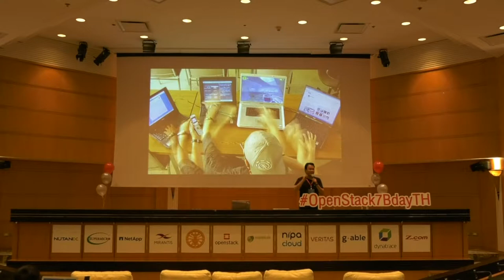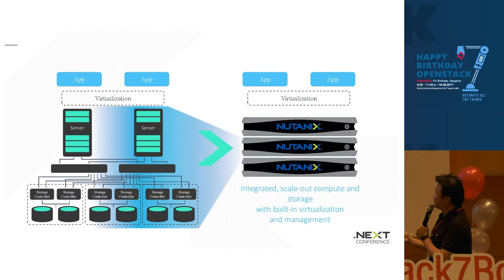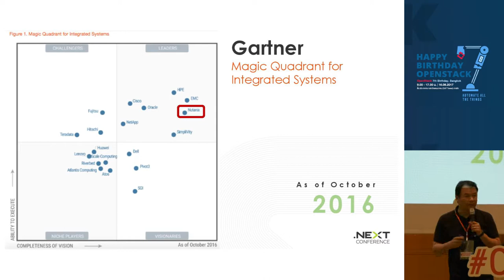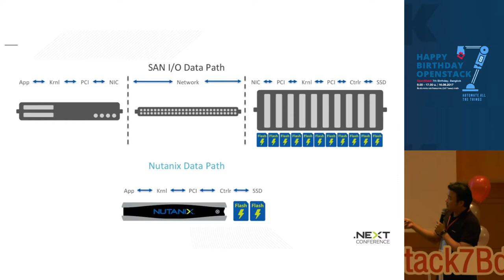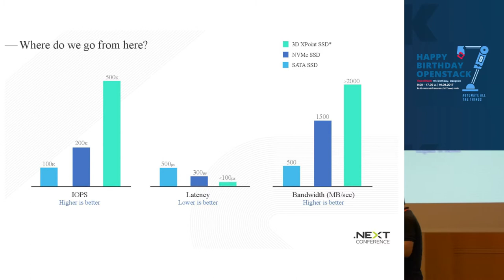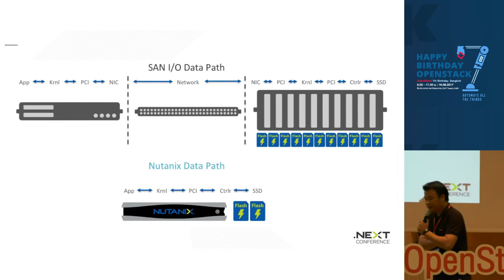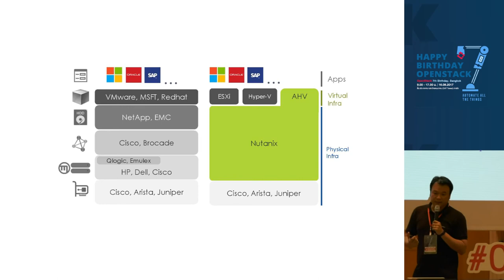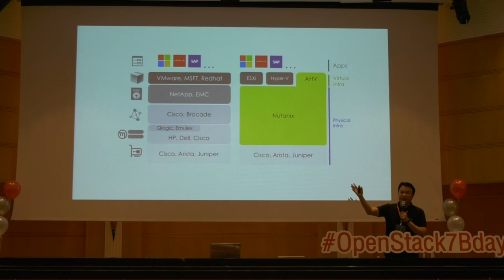Why All Workload on Nutanix - Predee Kajonpai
Topic : Why All Workload on Nutanix
Speaker : Predee Kajonpai, Nutanix